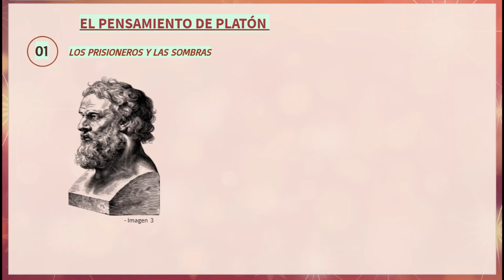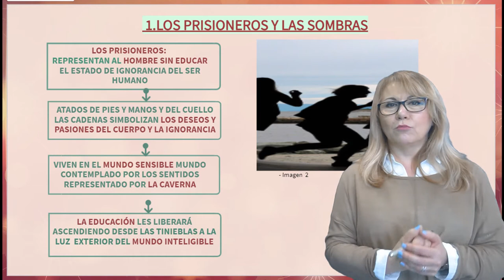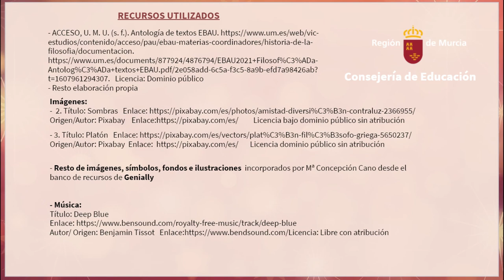LOS PRISIONEROS Y LAS SOMBRAS EN EL TEXTO DE PLATÓN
Vídeo que explica lo que representan en el mito de la caverna de Platón, de su diálogo La República, los prisioneros y las sombras que se encuentran dentro de la caverna.